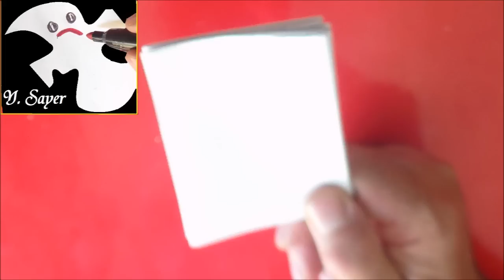Guirlande de fantômes | Activités de bricolage pour Halloween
. Une guirlande de fantômes pour les festivités d’Halloween, c’est très facile à faire dans cette série bricolage pour occuper les enfants pendant les vacances d’Halloween.   Cette activité ludique pour fabriquer soi-même une jolie guirlande de fantômes peut être proposée pour les enfants en maternelle, cp, ce1, ce2, cm1, cm2, chez les nounous, centre de loisirs.